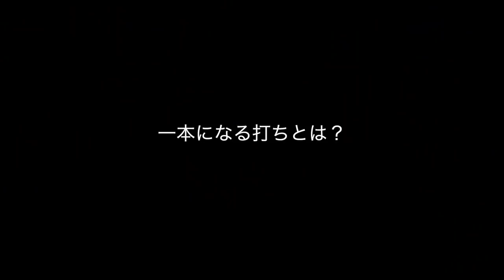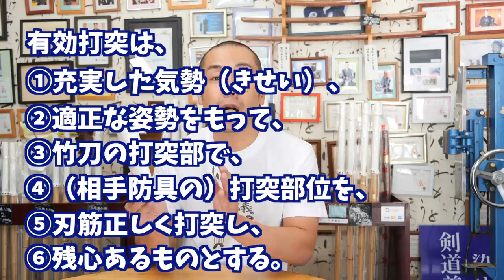「一本！」の取り方審判目線で見ると良く分かる。【Kendo/剣道】How to get a perfect Ippon. 【百秀武道具店 Hyakusyu Kendo】